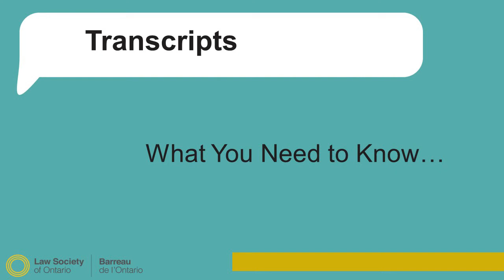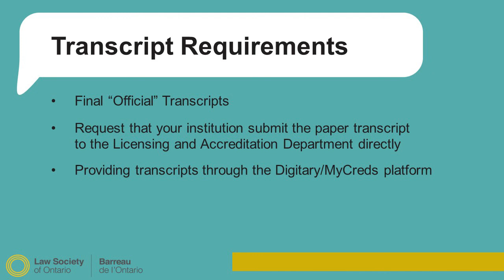Lawyer: Chapter 7 - Transcripts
Navigating the Licensing Process: A new LSO video series. Watch our short videos and learn more about: applying to the process, examinations, experiential training, the good character requirement and licensure.